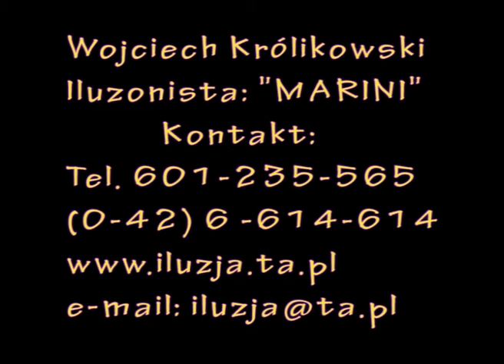ILUZJONISTA.CZARODZIEJ MARINI JEDYNY TAKI W POLSCE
Zapraszam na moją stronę tam znajdą Państwo wszelkie potrzebne informacje. Kontakt 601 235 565 Zapraszam serdecznie